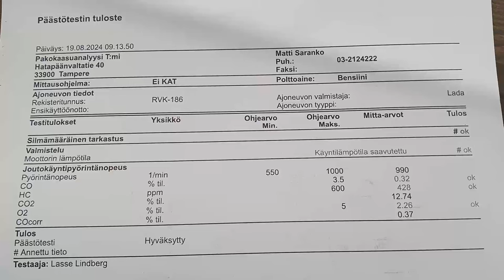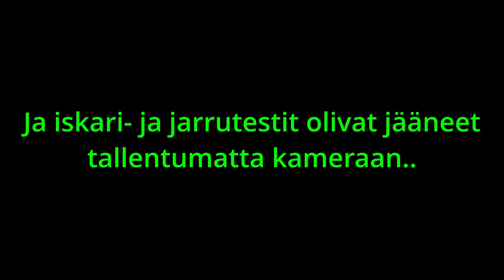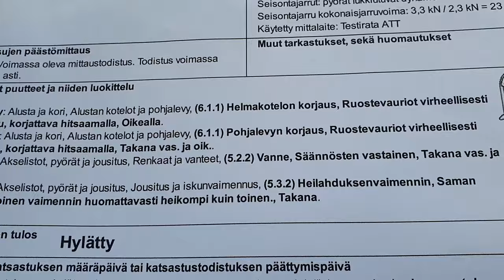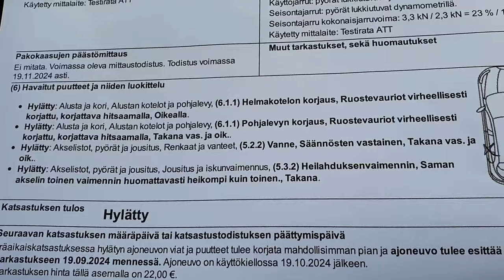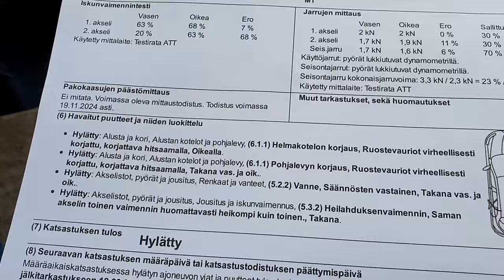LADAN KATSASTUS | Lada 1200S, Osa 19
Jäsenet pääsevät salaiseen WhatsApp-ryhmään, LIITY JÄSENEKSI 0.99e/kk.